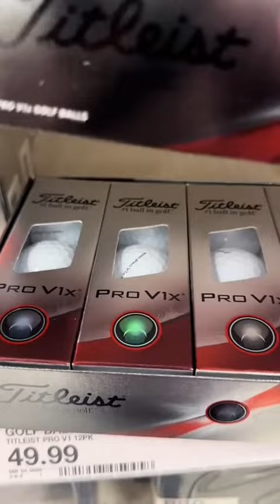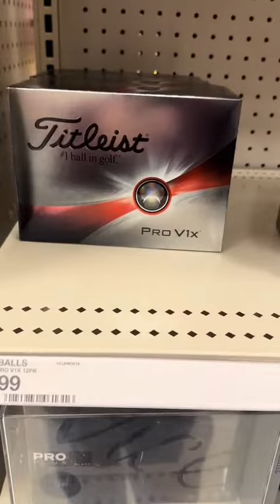Target Playing 3d Chess With Their golf Balls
Looks Like Target trying to trick the awful people who switch out golf balls to unknowing golfers who buy their golf balls.